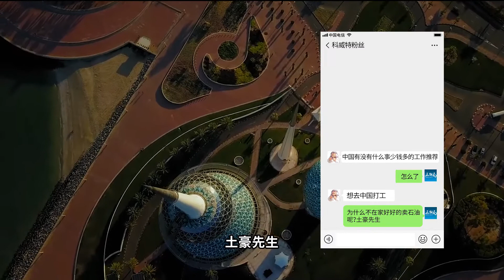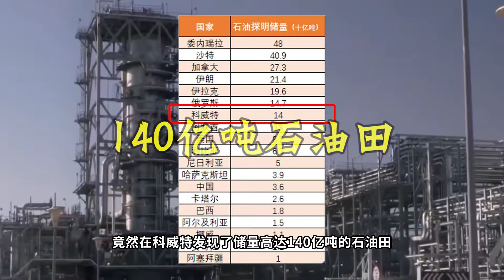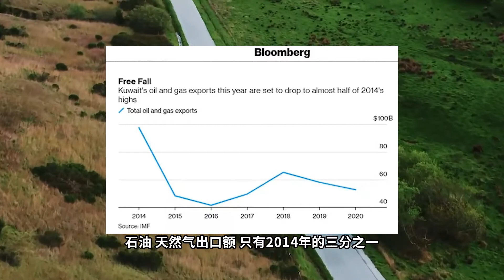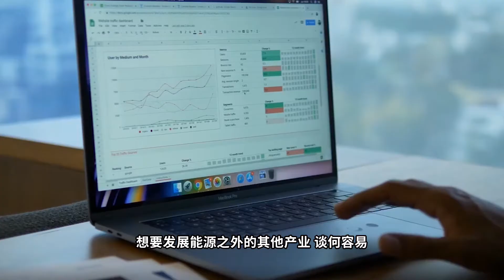【正解局】石油暴跌下的科威特：富得油流的国家，怎么过苦日子？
由俭入奢易，由奢入俭难，被政府惯坏的科威特国民，愿意“断奶”吗？